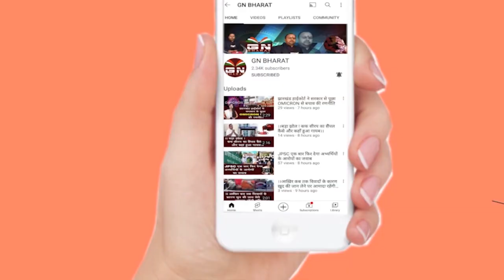करो'ड़पति इंजीनियर नाम से मशहूर वीरें'द्र राम से 2 दिनों तक जेचल में पूछताछ करेगी ED